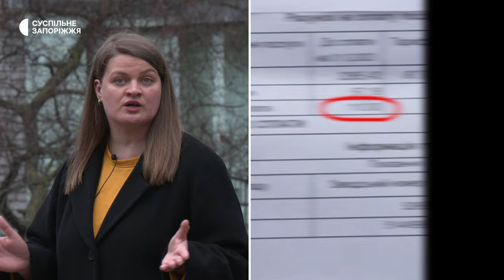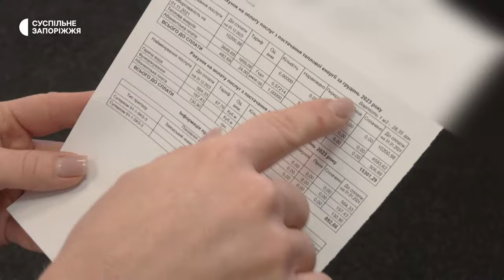Чому у Запоріжжі ще отримують нарахування за абонплату на гарячу воду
У Запоріжжі деяким містянам нараховують абонентську плату на централізоване гаряче водопостачання, хоча його в місті немає майже три роки.

Звідки беруться нарахування на послугу, якої вже не існує — з’ясовували кореспонденти Суспільного.